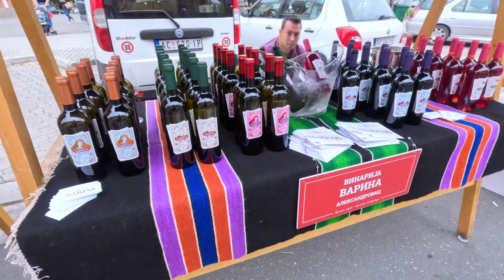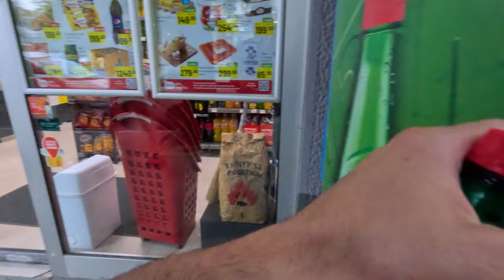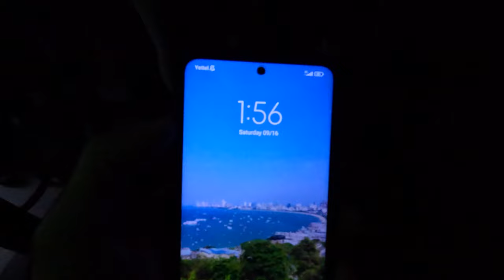Serbia NIGHTLIFE, wine festival Grozdjebal, street food - Novi Sad/ Vrsac September 2023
I left Novi Sad for 1 week to attend wine festival, live concert music, nightlife and a lot of food!